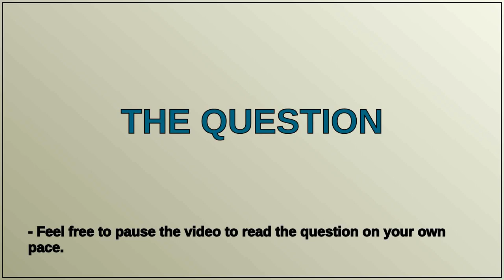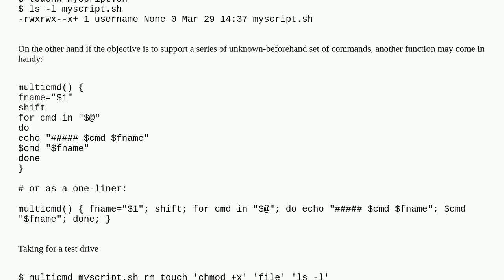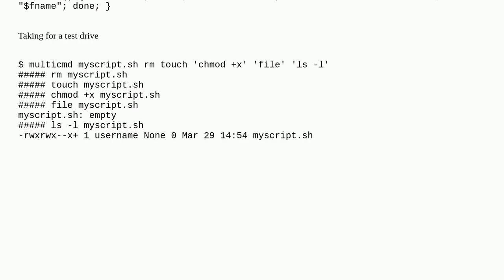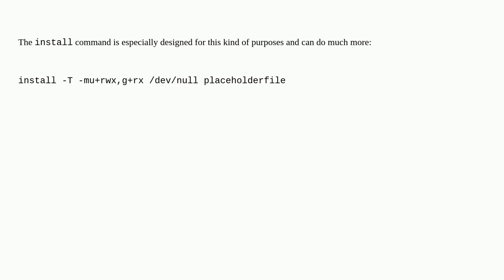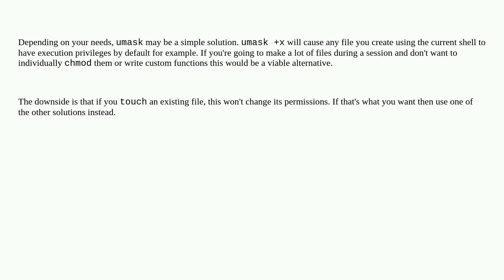How can I create a file and make it executable without typing the filename twice?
A special thanks goes out to the community

  arguments one-liner bash